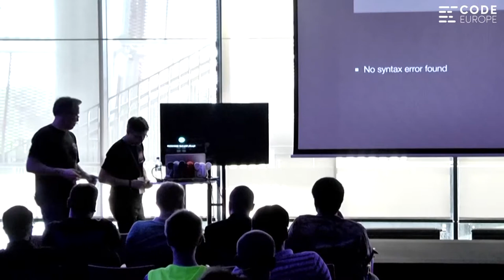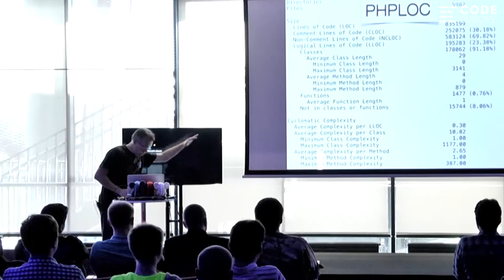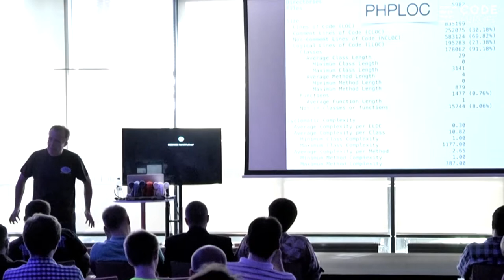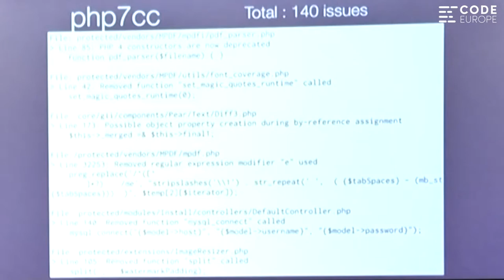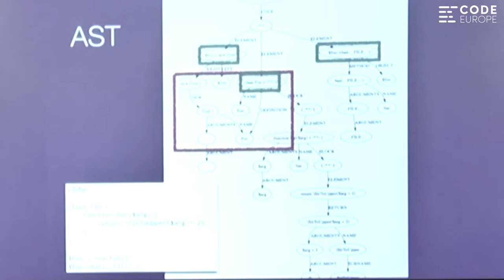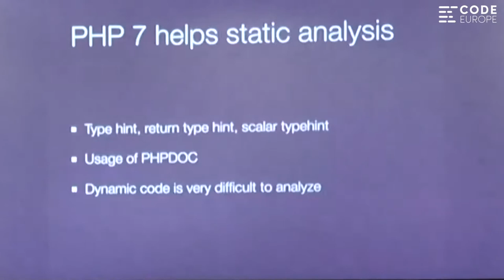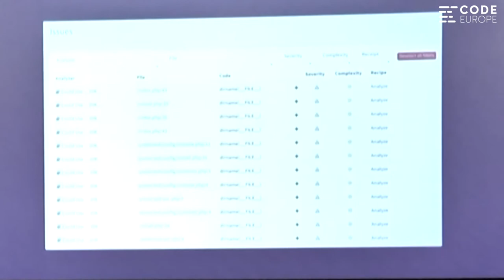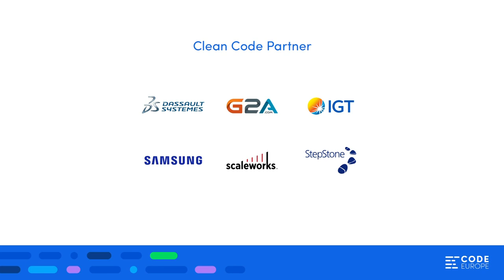Review unknown PHP code with static analysis - lecture by Damien Seguy - Code Europe Spring 2017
Code quality is not just for christmas, it is a daily part of the job. So, what do you do when you're handed with a five feet long pole a million lines of code that must be vetted ? You call static analysis to the rescue. During one hour, we'll be reviewing totally unknown code code : no name, no us